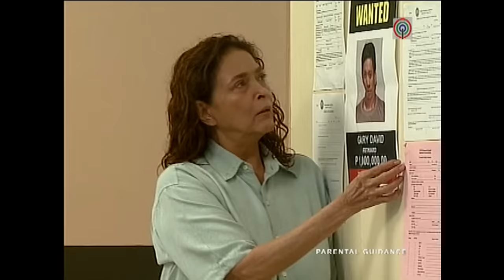Full Episode 155 | Mara Clara